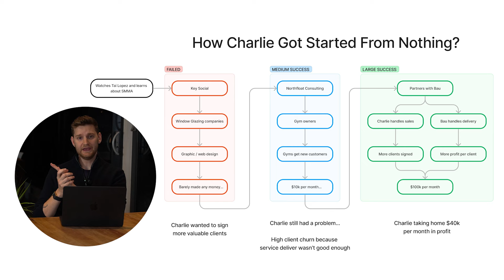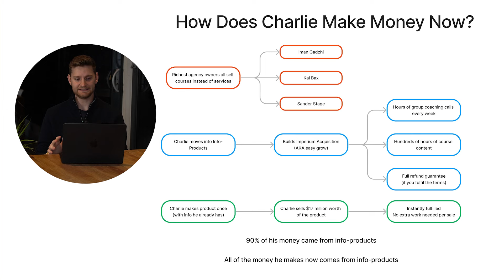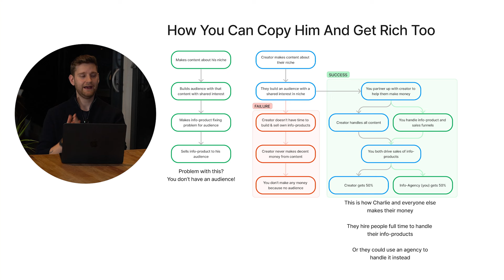This Guy Made $17 Million in 1 Year (how to steal his business)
Learn The Brand New System I Built To Add $100,000/y To Any Agency Or Coaching Business